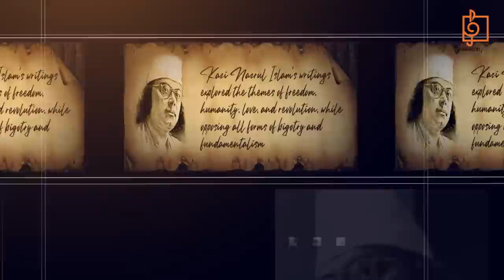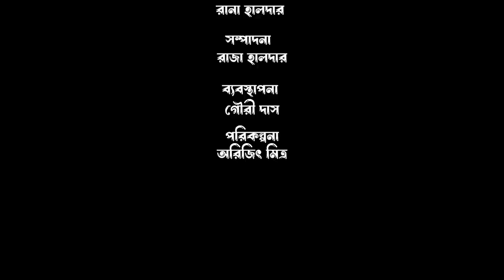Nazrul Smarane | Tribute To Kazi Nazrul Islam | Nazrul Geeti | Indranil Dutta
Naba Robi Kiron presents Nazrul Smarane, a tribute to Kavi Kazi Nazrul Islam on the occasion of his birth anniversary. Watch the presentation and witness some of the most iconic songs by the great poet being recreated in the voice of Indranil Dutta and enjoy!

0:00-1:25 - Introduction
1:26-5:21 - Aajo kande kanone
5:23-9:35 - Eto Jol O kajol chokhe
9:36-13:18 - Prothom Pradeep
13:19-16:31 - Uchaton Mon
16:33-21:33 - Temoni Chahiya
21:34-25:12 - Srijan Chhande
25:13-29:55 - Brajagopi Khele

Artist : Indranil Dutta
Anchor : Arijit Mitra
Instruments : Subhas Paul, Debojit Dutta, Dibyojyoti Mukherjee
Sound : Sandipta
Audio Video Studio : Naba Robi Kiron
Video : Raja Halder
Stage & Light : Rana Halder
Edit : Raja Halder
Production Manager : Gouri Das
Director & Producer : Arijit Mitra

** Credits **
Singer: Subrata Karmakar
Composer: Atulprosad Sen
Label: Saregama India Ltd